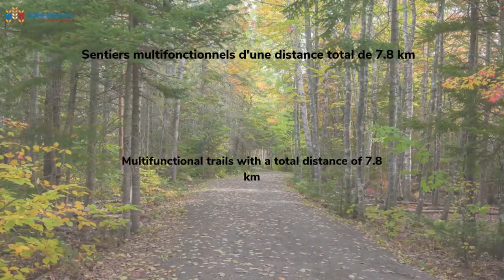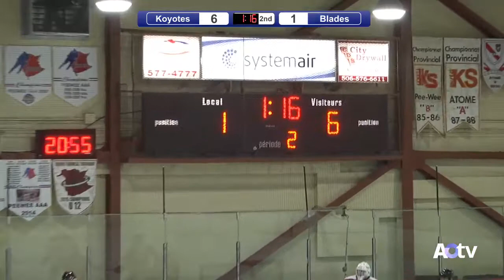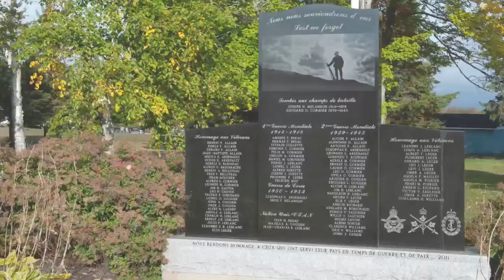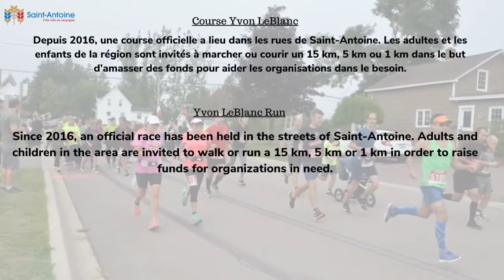2022 DOJO - Kent Koyotes vs Mount Pearl Junior Blades